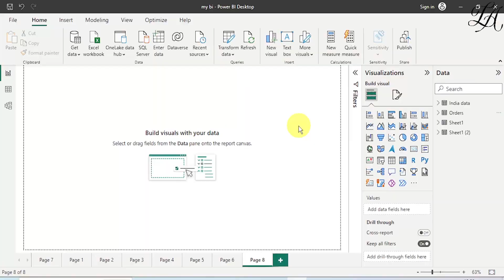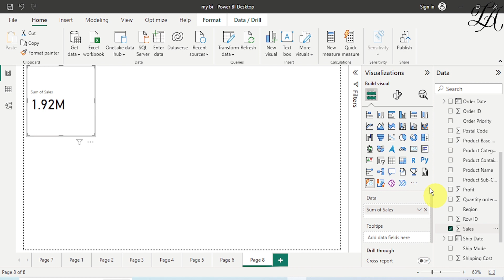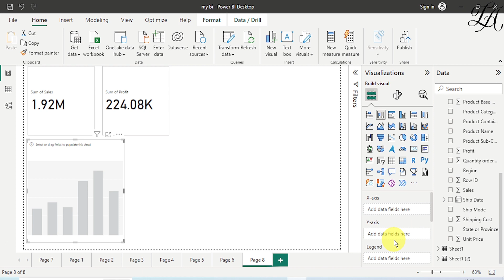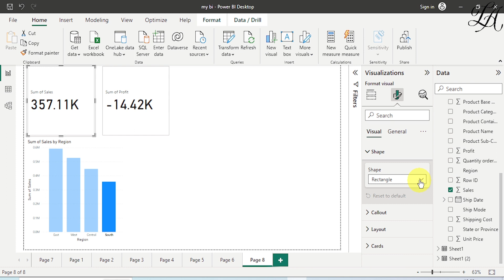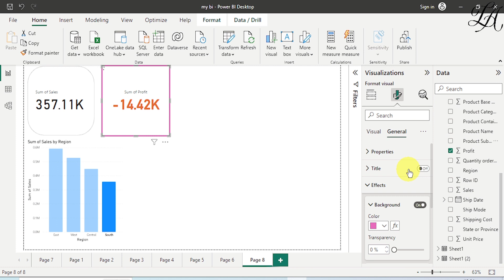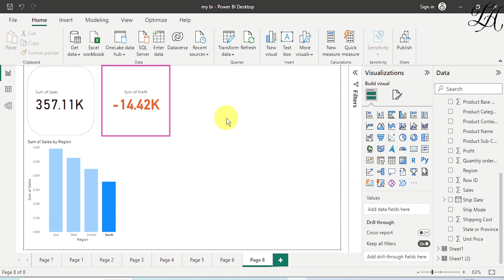Card Visual in Power BI | Power BI Tutorial for Beginners